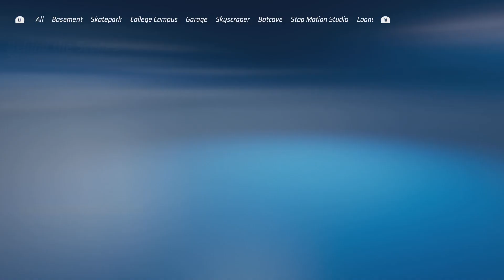HOT WHEELS UNLEASHED EP19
Gamer Tags is your go-to YouTube channel for the latest and greatest PlayStation games, with a particular focus on FIFA 23. Our channel is dedicated to bringing you the most exciting and informative clips of professional players in action, showcasing their tactics and movements in real-time gameplay.

Whether you're a die-hard fan of FIFA 23 or simply enjoy watching high-level gameplay, our channel is the perfect destination for you. We provide expert analysis and commentary on the best moments of each game, highlighting key strategies and techniques used by the pros.

But that's not all we offer. Our channel also features clips from other top PlayStation games, including Call of Duty, Assassin's Creed, and many more. No matter what your gaming preference, you're sure to find something to enjoy on Gamer Tags.

So why wait? Whether you're looking to improve your own gameplay or simply enjoy watching the pros in action, Gamer Tags has everything you need to stay at the top of your game.